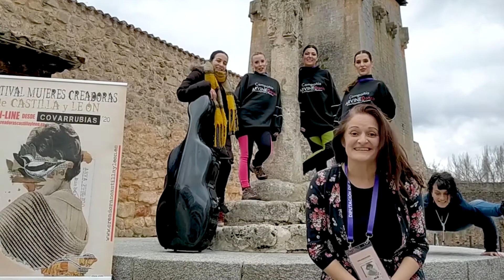Noticias ultima semana de agosto